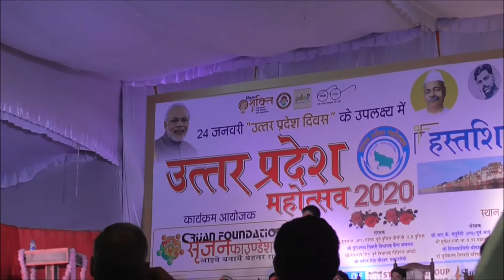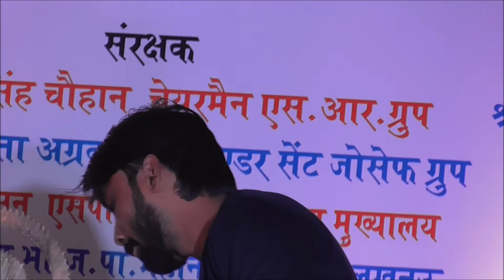Kavyapath by Rajesh Singh at U P Mahotsav Lucknow